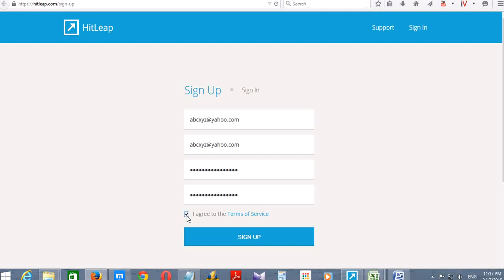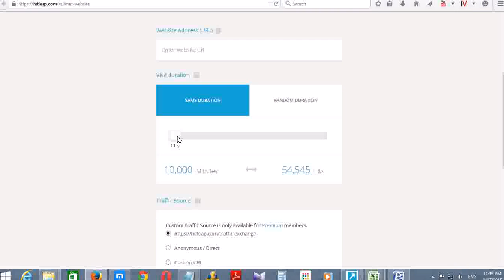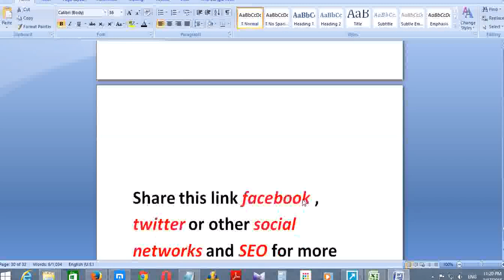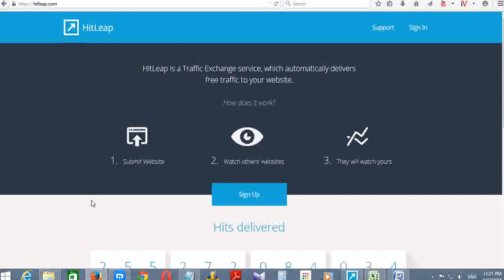HOW TO GET 32000 VIEWERS FOR YOUR VIDEO PER DAY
10% increase for Viewieng websites with sound
    10% increase for installing HitLeap Add-On
    5% increase for installing HitLeap Add-On and Alexa Add-On
    35% increase for Premium upgrade bonus

Premium account:
10,000 Minutes - 60,000 hits = $9
25,000 Minutes - 150,000 hits = $19
50,000 Minutes - 300,000 hits = $35
100,000 Minutes - 600,000 hits = $65
250,000 Minutes - 1,500,000 hits = $170
500,000 Minutes - 3,000,000 hits = $310
1,000,000 Minutes - 6,000,000 hits = $590